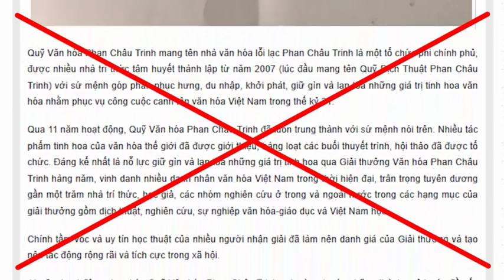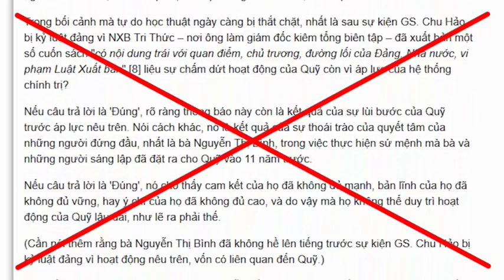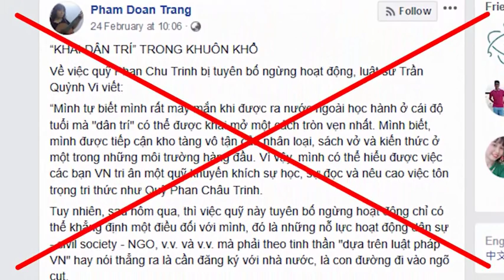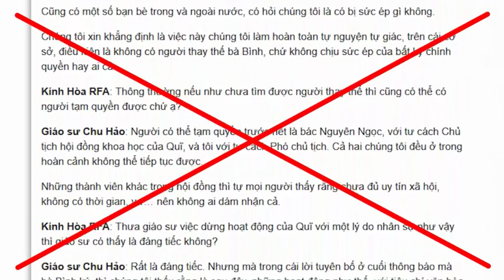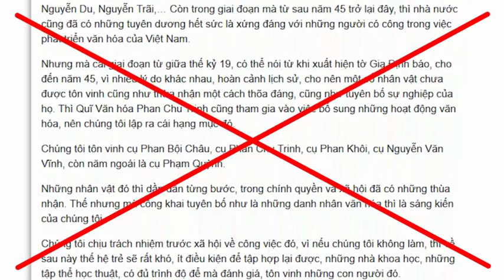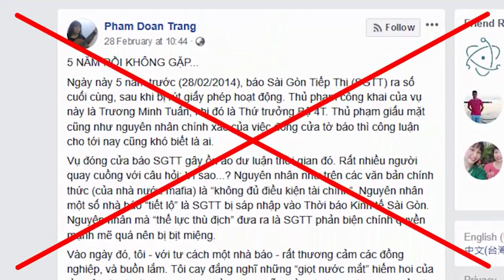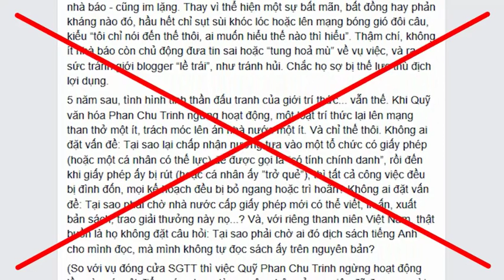Quỹ Phan Chu Trinh tan, giới dân chủ trẻ đấu tố thế hệ đi trước!